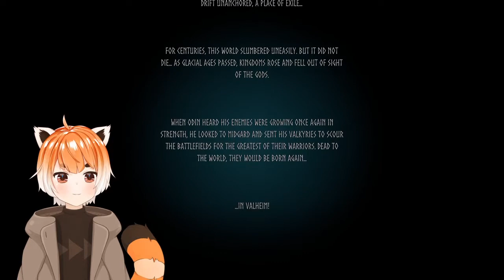Living a viking life is very harsh on your throat... - Exploring the realm of Valheim Part.1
Pro-gamer Yomo challenges nature!